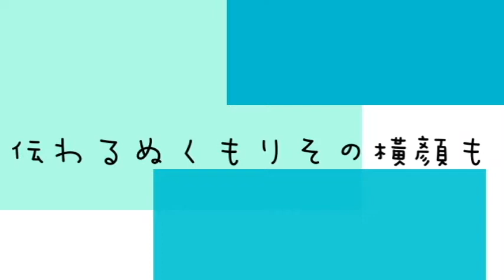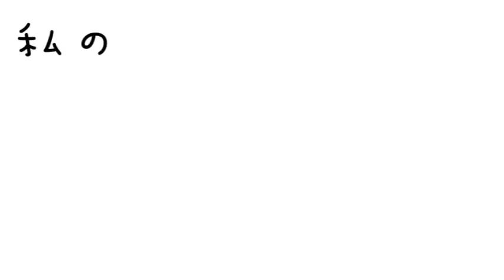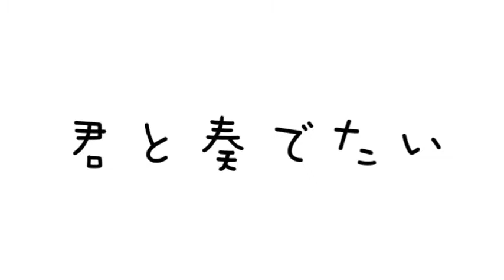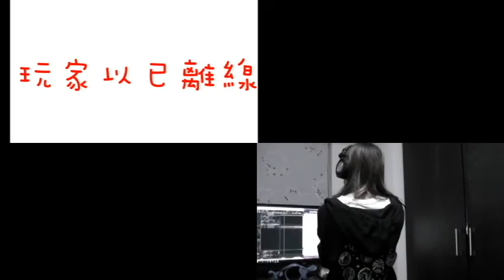アイオクリ-The STROBOSCORP 。COVER BY NARCISSUS。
V&G ONEDOU(婉豆)
V&G NODA(野田魚)
B      BEWHO(壁虎)

Mixing Miro
Logo   Chin

第一部COVER影片上YOUTUBE，非日文系所以日文不是很好，還在持續練習中還請多多包涵謝謝。